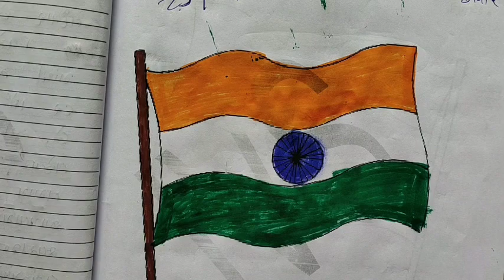ધોરણ - ૩ ( ગુજરાતી ) તા. ૨૩/૯/૨૦૨૦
પેઇઝ નં. - ૩૨/૩૪